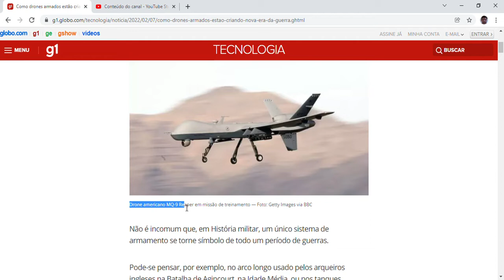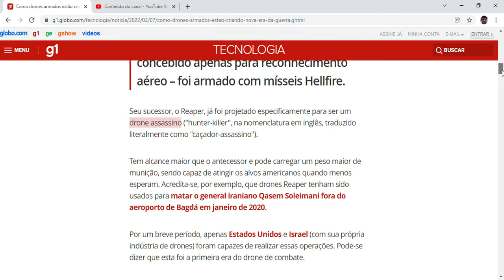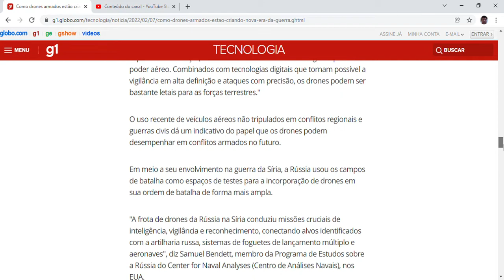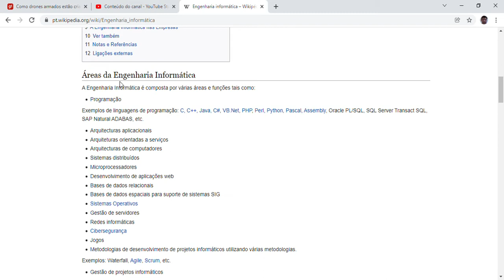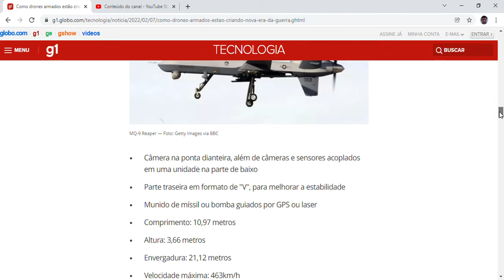Como drones armados estão criando 'nova era da guerra'